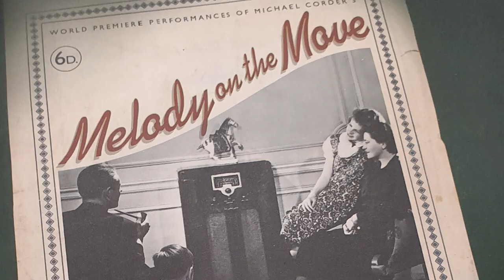ENB 70: Matz Skoog on his time as a dancer and Artistic Director of English National Ballet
As English National Ballet celebrates its 70th Anniversary season, Matz Skoog remembers how he came to the join the Company as a dancer and then becoming Artistic Director from 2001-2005.

Celebrate with us the countless dancers, choreographers, artists, musicians, artisans, technicians and audience members who, over our 70 years, have been a part of the English National Ballet family, as we and English National Ballet School come together for this once-in-a-lifetime event. 17 & 18 January 2020 at the London Coliseum.

English National Ballet started life in 1950, founded by Alicia Markova and Anton Dolin.  The company was known as Festival Ballet and then London Festival Ballet before becoming English National Ballet in 1989.

English National Ballet is an award-winning company that brings world-class classical ballet to the widest possible audience.